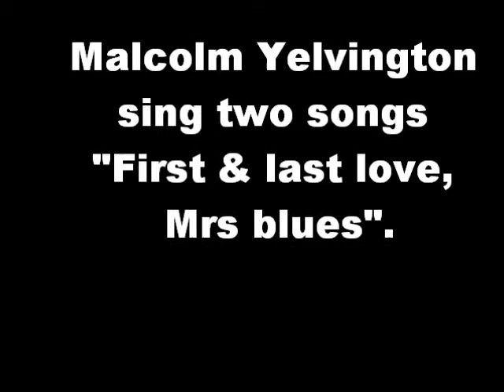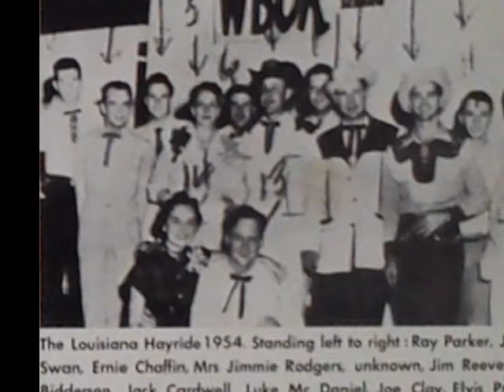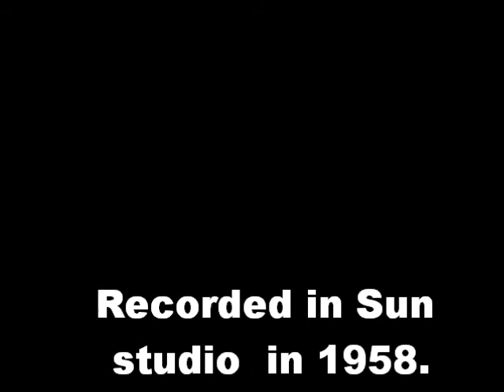Malcolm Yelvington Sun Lp1030